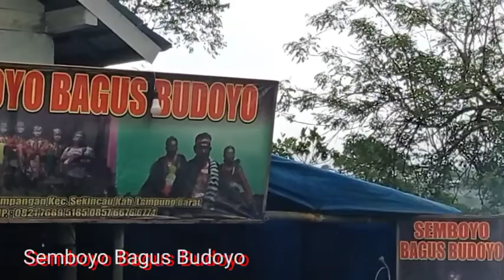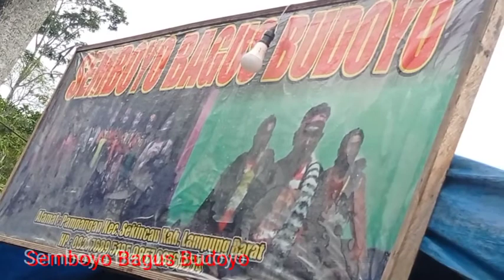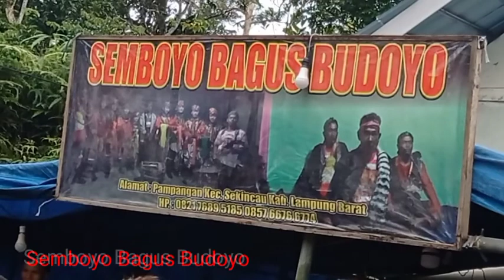Semboyo bagus Budoyo.Live...Villa ujung